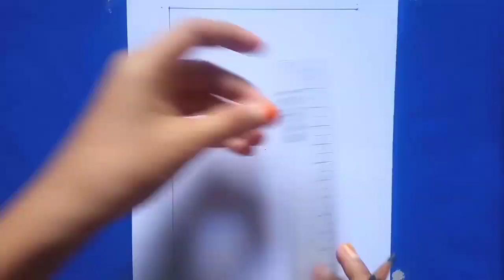Cara menggambar kaligrafi muhammad SAW bagi pemula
Video ini tentang cara menggambar kaligrafi muhammad bagi pemula dan video ini mengajarkan cara menggunakan crayon

SELAMAT MENONTON!!!

ditunggu yah